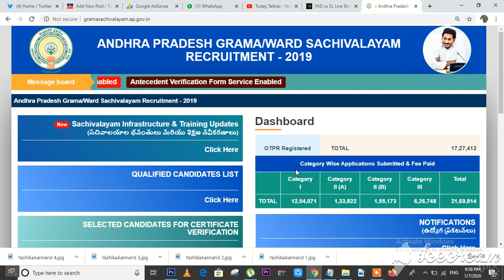Grama Sachivalayam Digital Assistance Certficate Verification Latest